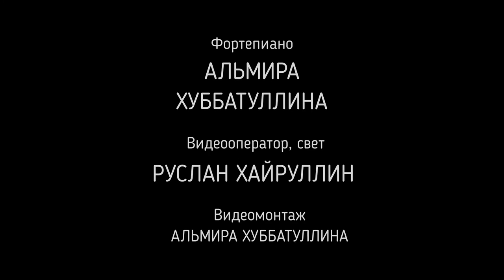Golden Time Distant Festival | 23 Season | Almira Khubbatullina | GT23-4506-9391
Имя участника или коллектив: Almira Khubbatullina

Страна: Russia

Название конкурсной работы: Р. Яхин "Вальс-экспромт"

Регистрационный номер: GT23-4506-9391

Номинация: Клавишные инструменты

23 Season

Участие в других конкурсах и фестивалях / творческие достижения: Участие в международных, всероссийских и республиканский конкурсах. Лауреат